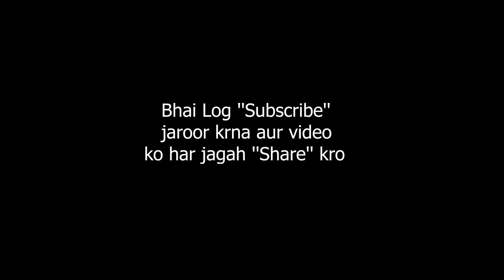Phir Milenge | Faisal Kapadia x Young Stunners | Coke Studio | FANTASY REACTION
This video is a Multi Reaction Video Mashup on Phir Milenge by Faisal Kapadia & @YoungStunners Enjoy 💖